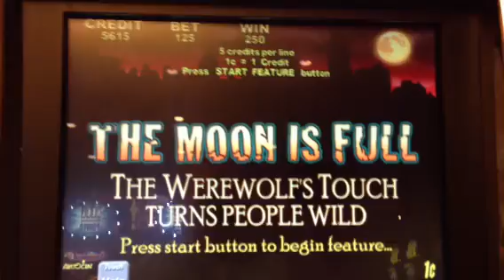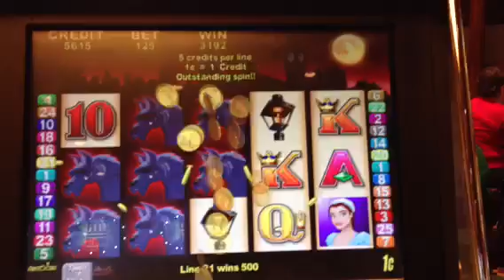Werewolf Wild slot machine bonus win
Mohegan Sun - Uncasville, CT
Sadly. this was the highlight of our day at the Sun!